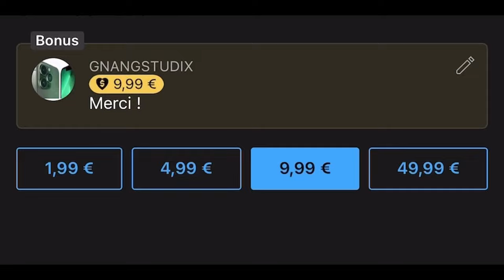Les DÉMONS sous forme humaine sont comme nous